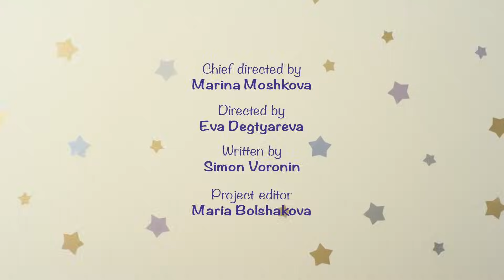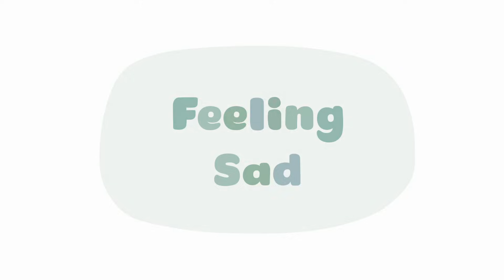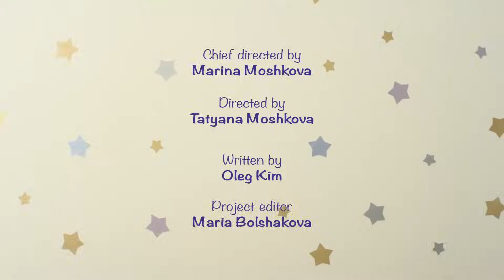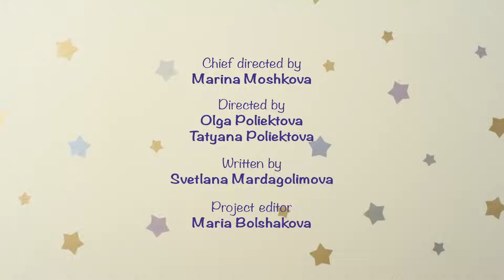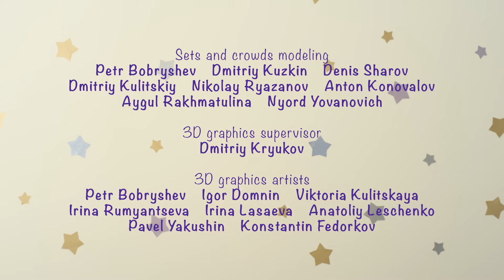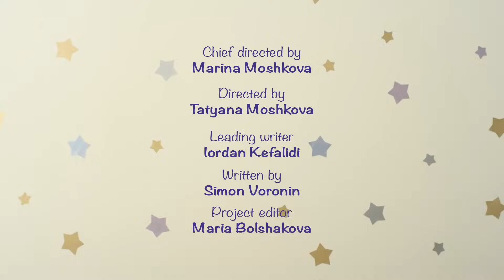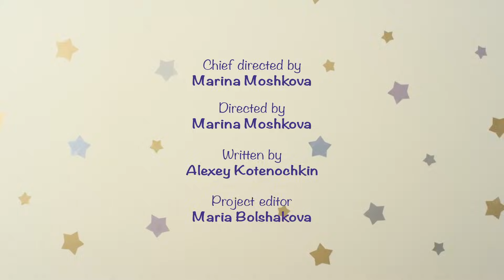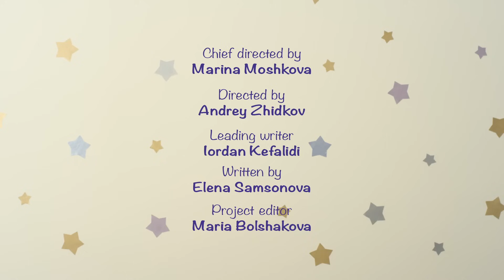BabyRiki | MEGAcollection! Another 2 Hours with BabyRiki! | Cartoons for Kids | 0+